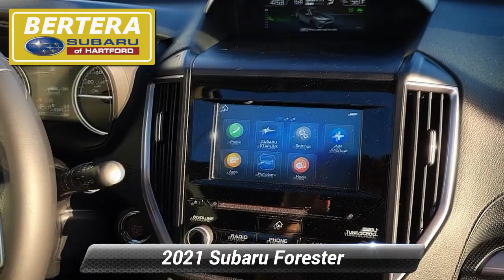Used 2021 Subaru Forester Premium, Hartford, CT 240733A